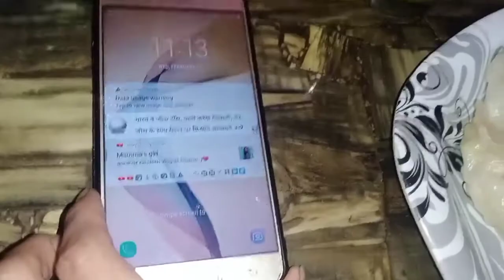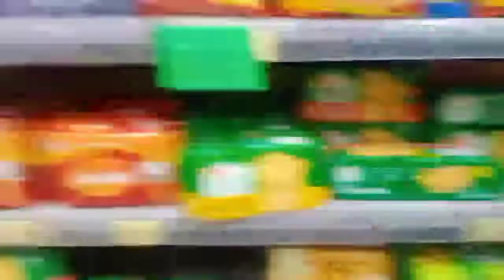we made momos🤤❤| late night vlog | dekhiye humne kaisa banaya??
new vlog guys❤